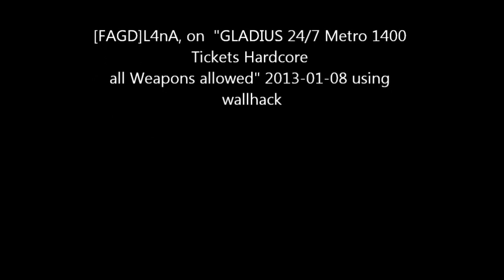wallhacker [FAGD]L4nA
wallhacker on Metro 4v4